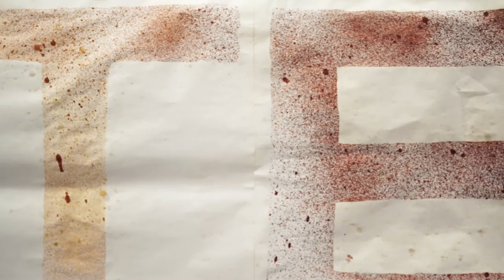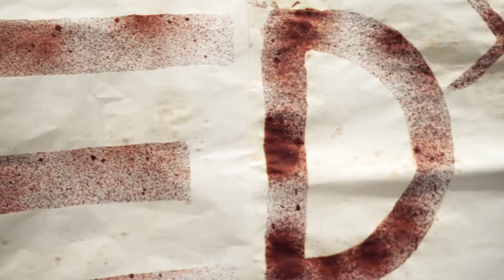Il mondo in provetta | Alberto Ottomanelli | TEDxYouth@Bologna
Sono molte le cose che diamo per scontato, ignorando proprio quello che è sotto i nostri occhi.
Fermiamoci e osserviamo quello che abbiamo attorno, proprio come farebbe un bambino. Lasciamoci sorprendere da
quello che abbiamo vicino, anche da cio' che sembra banale e scontato.
Tutto quello che ci circonda e' in grado di stupirci.
Alberto Ottomanelli è un semplice ragazzo di liceo, che spende più tempo nel laboratorio della sua scuola che seduto ad un banco.
Dopo migliaia di esperimenti (dal riciclo dei componenti elettronici alla produzione di gomme da masticare) si è accorto che c'è qualcosa che diamo per scontato :il mondo.
Un mondo fatto di chimica.